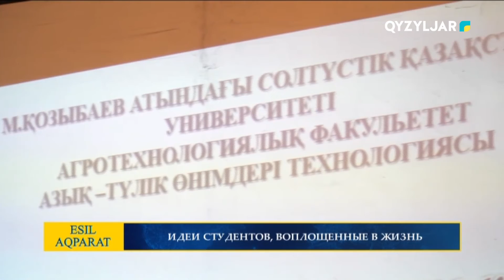ИДЕИ СТУДЕНТОВ, ВОПЛОЩЕННЫЕ В ЖИЗНЬ